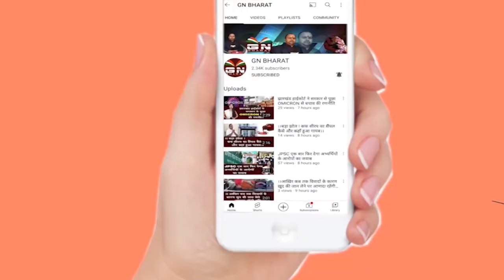कामडारा में चलाया गया फाइलेरिया अभियान, 600 लोगों को खिलाया गया दवा